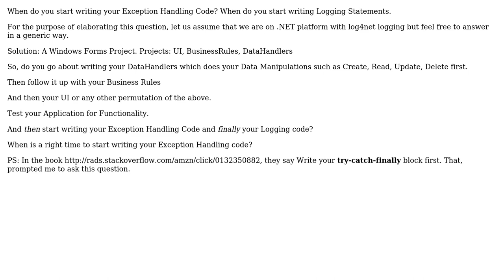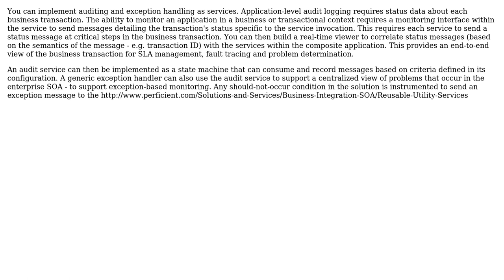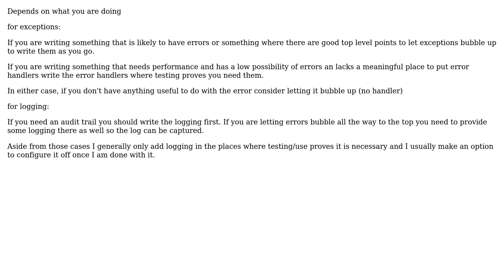Software Engineering: When to start writing Exception Handling, Logging (5 Solutions!!)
Software Engineering: When to start writing Exception Handling, Logging

With thanks & praise to God, and with thanks to the many people who have made this project possible! | Content (except music & images) licensed under CC BY-SA | Music | Images & others | With thanks to user Kanini user Gort the Robot user Frank Shearar user eric roch user Bill user anon and the Stack Exchange Network Trademarks are property of their respective owners. You are responsible for your own actions.